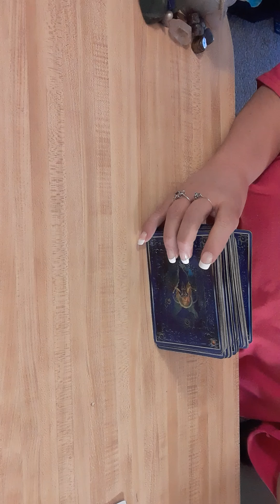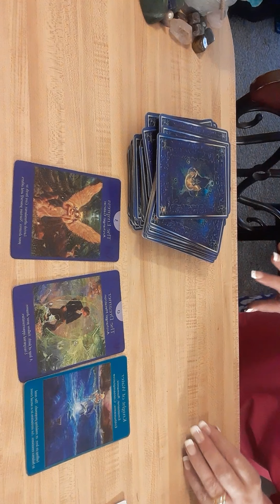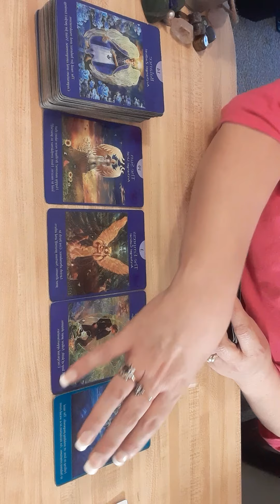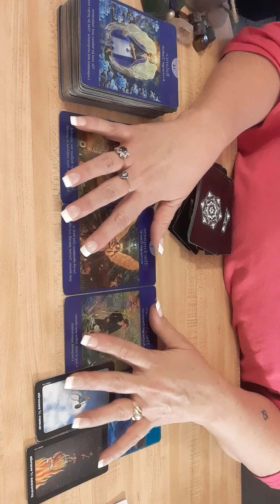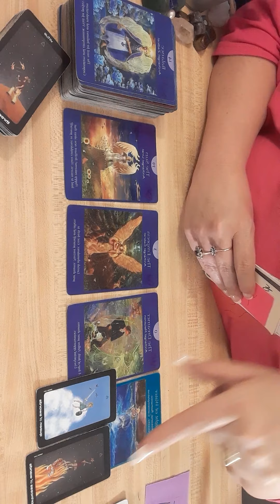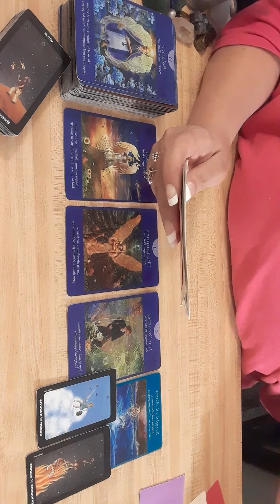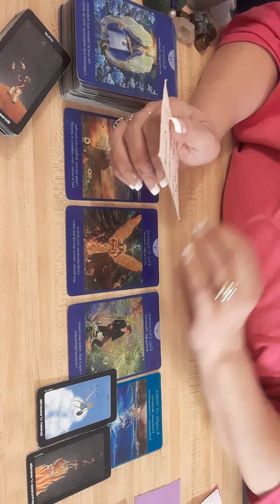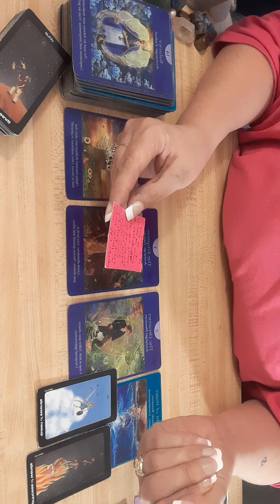Entertaining Angel's Unaware- Daily Tarot Reading ♈♉♊♋♌♍♎♏♐♑♒♓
CARDINAL-FIXED-MUTABLE